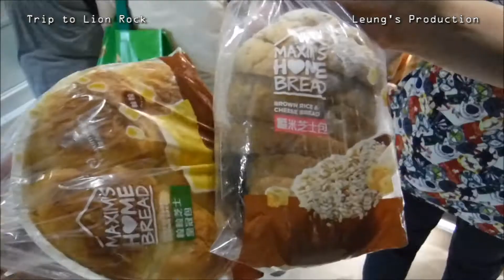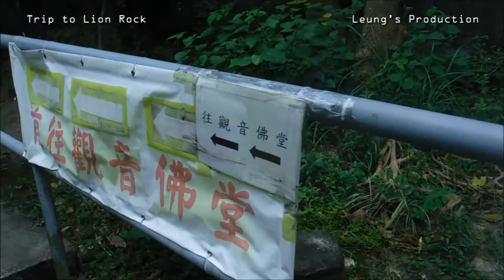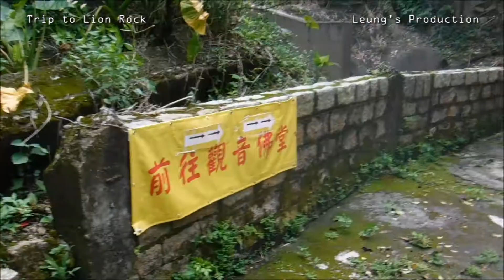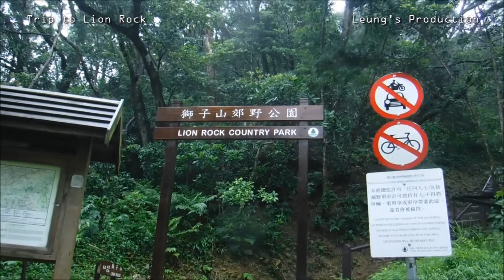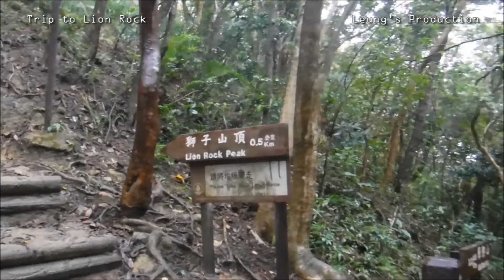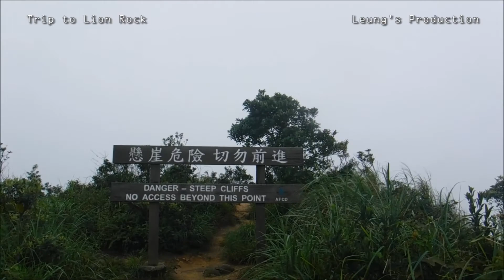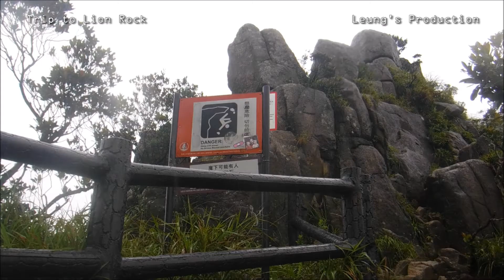【香港遊】EP.2 獅子山 | 又晴又雨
第一次行獅子山,
又晴又雨